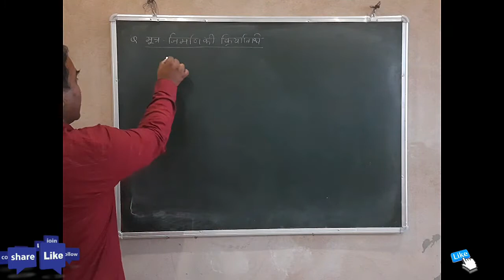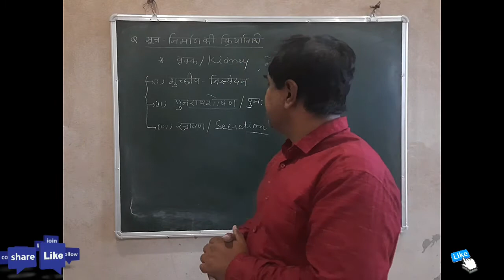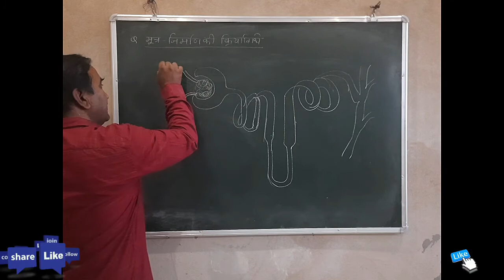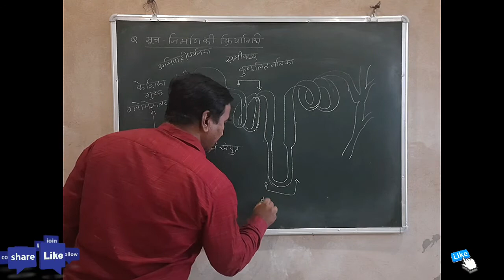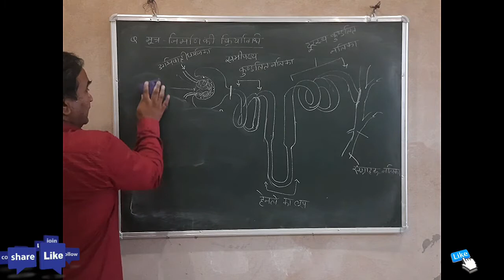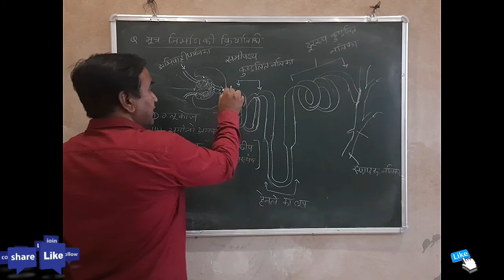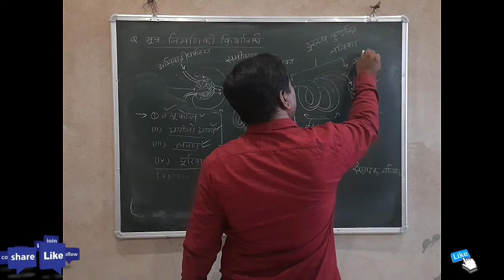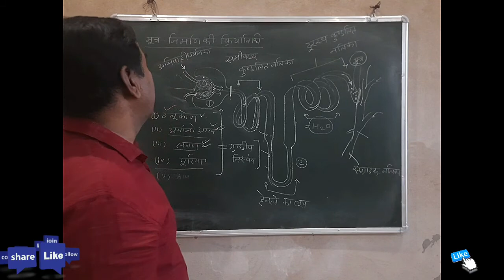मूत्र निर्माण की क्रियाविधि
कक्षा-10 नेफ्रोन की सरंचना